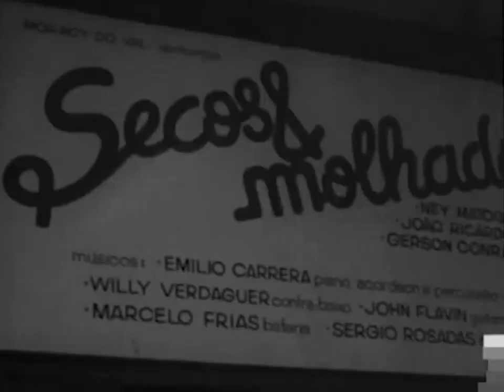Secos & Molhados - Bastidores de Show (1974)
11 de fevereiro de 1974.
Rosa de Hiroshima (Gerson Conrad - Vinicius de Moraes).